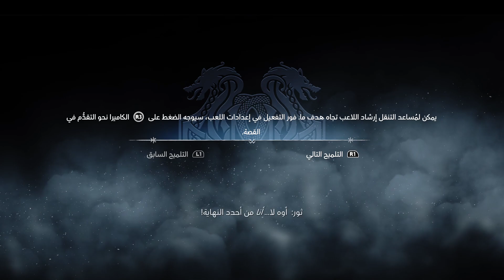God of War Ragnarök ps5 prologue part 1